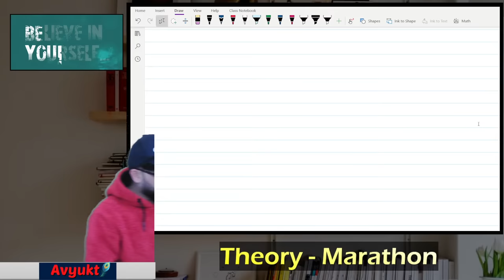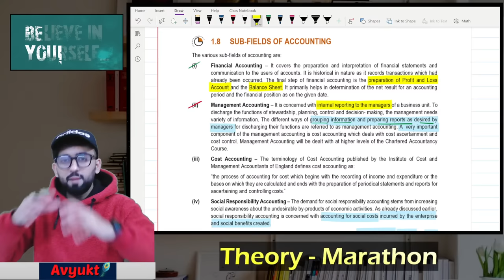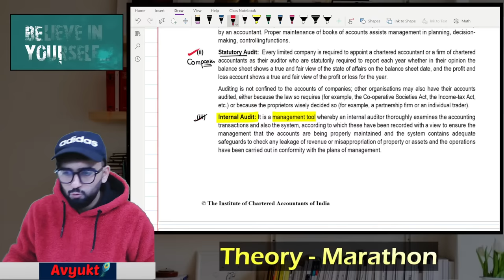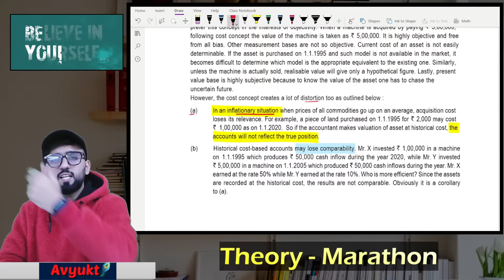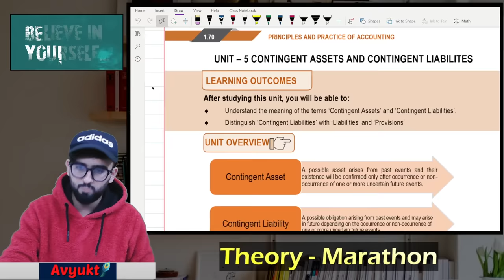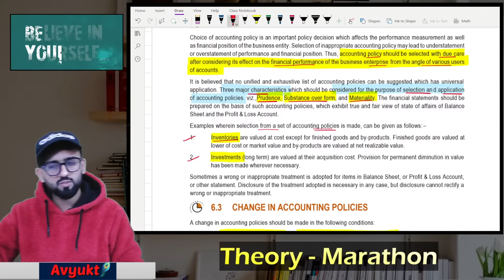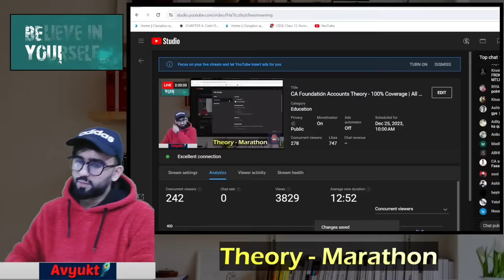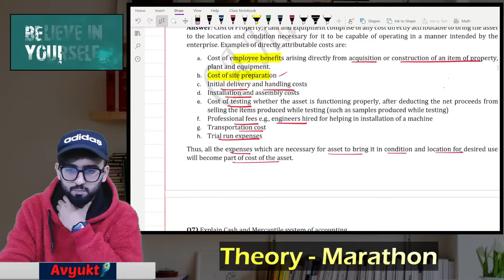CA Foundation Accounts Theory - 100% Coverage | All Important Questions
FOR IOS USER:
Step 1: Download Classplus app from appstore
Step 2: Enter org code as 'ymtcr'
Step 3: Login with your mobile number